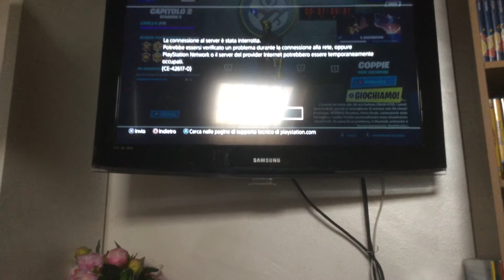NON. MI PARTE LA LIVE DEL EVENTO!!